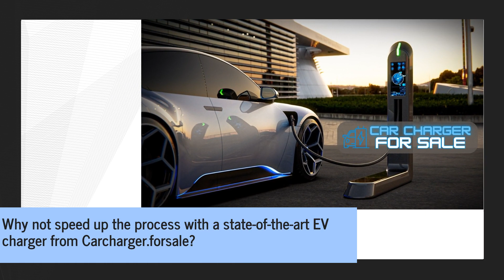Smart EV Portable, Sustainable Charger For Home & Commercial Charging Stations: Order Today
If you're looking for a reliable, fast charger for your electric vehicle, Carcharger.forsale offers a range of smart car chargers that are customizable and portable. for more details.